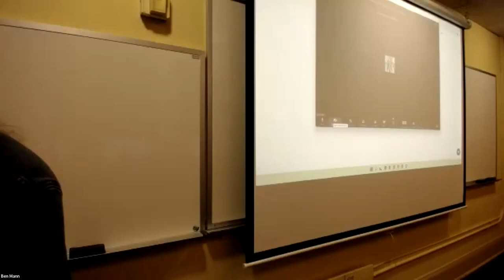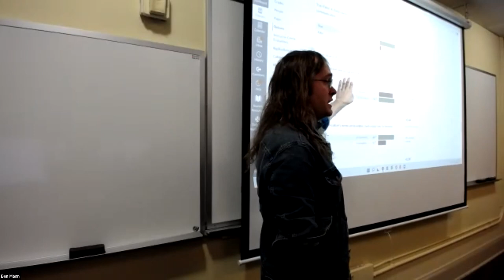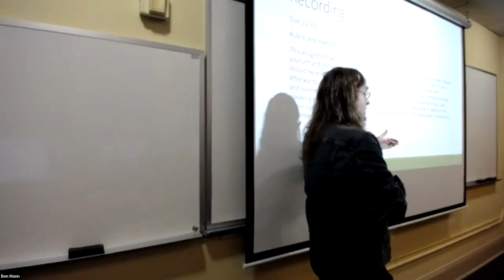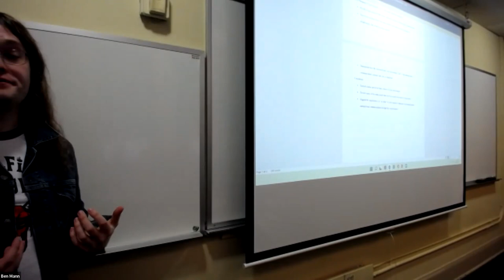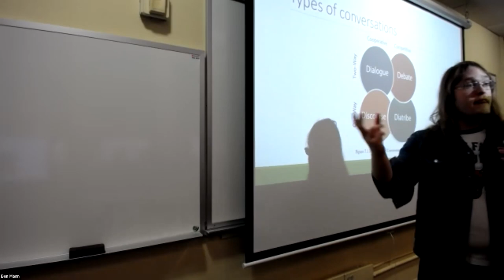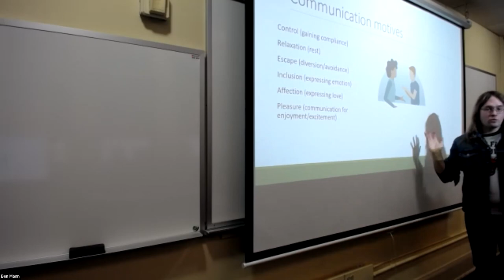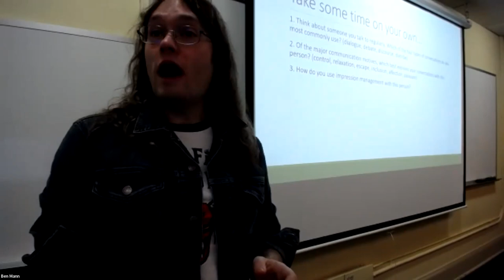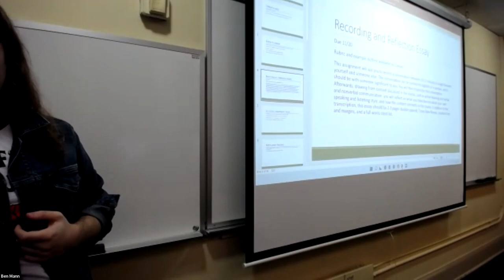COM 111-001 - 10/31